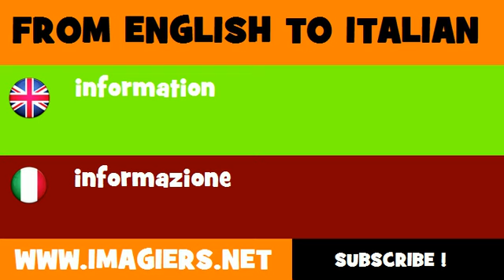FROM ENGLISH TO ITALIAN = information